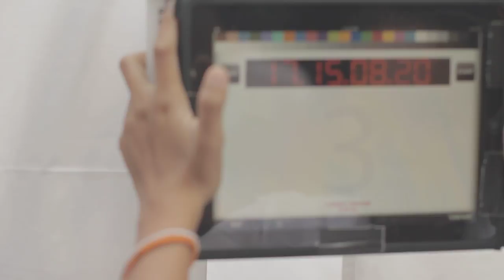060D2P Chanthaly Open Source Project Footage